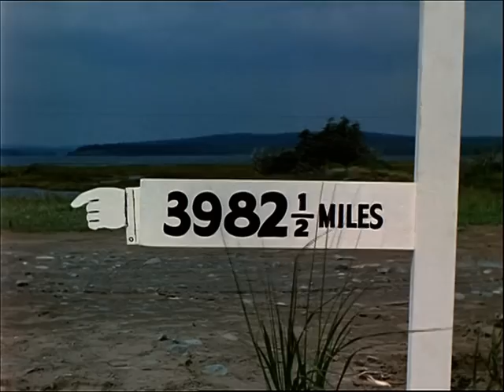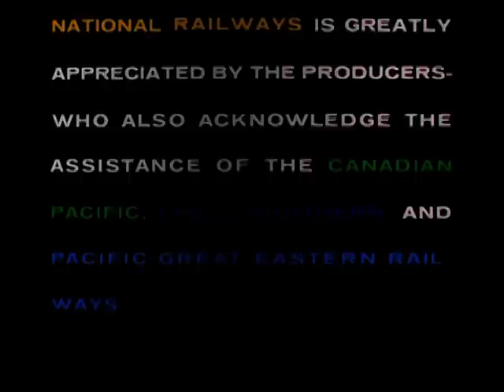Buster Keaton in "The Railrodder" (1965)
Produced by the National Film Board of Canada.
Directed by Gerald Potterton & Buster Keaton (uncredited)
Writing by Buster Keaton & Gerald Potterton.
Starring by Buster Keaton.